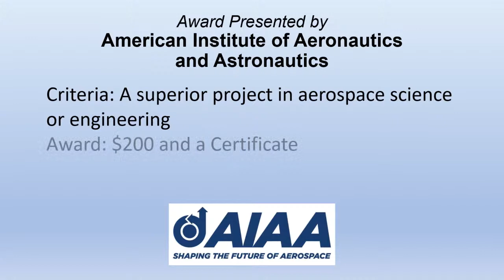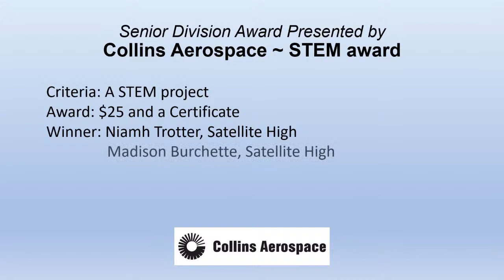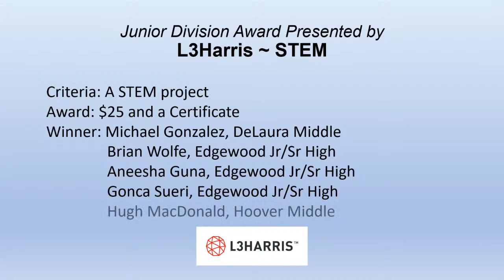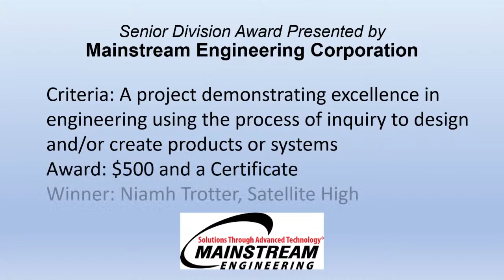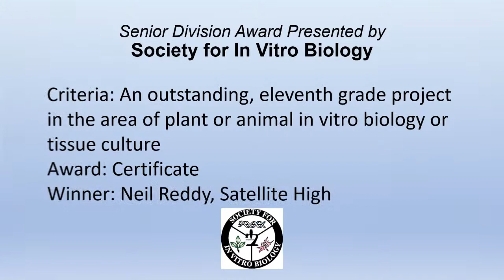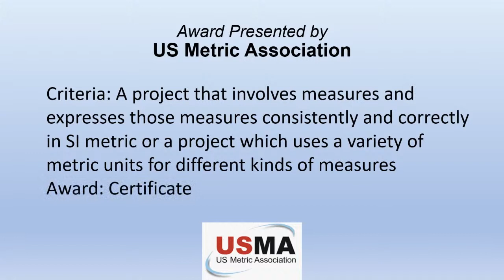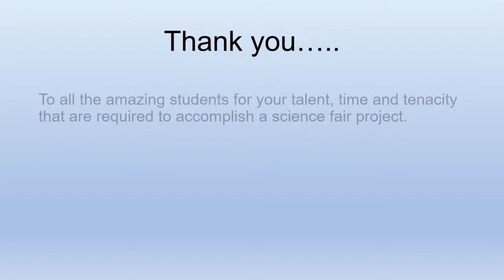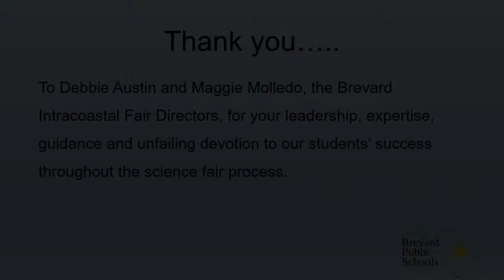2021 Special Awards and Best of Show Brevard Intracoastal Science Fair Winners